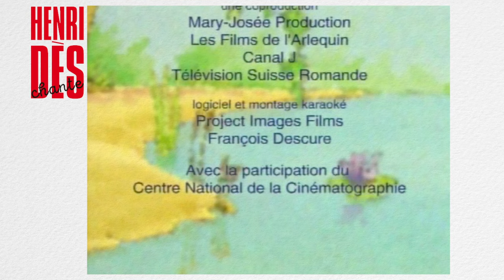Henri Dès chante - Pipe et jambe de bois - chanson pour enfants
Retrouvez la chanson dans le livre-CD "Les bêtises" d'Henri Dès.
PAROLES
C'était un très vieux grand-père
Pipe en bois, pipe en terre
Un valeureux grand-papa
Pipe et jambe de bois

Il vivait en solitaire
Dans une baraque sans toit

C'était souvent la misère
Alors il chassait les rats

N'avait jamais de dessert
A la fin de son repas

Un jour une jolie grand-mère
Tasse de thé, p'tite cuillère
Qui s'était perdue par là
Crème et chocolat

Découvrit dans la clairière
La vieille maison de bois
Crème et chocolat

Elle entra dans la chaumière
Et puis elle s'y installa
Crème et chocolat

Elle enleva la poussière
Tout partout comme il se doit
Crème et chocolat

Elle y mit de la lumière
Tasse de thé, petite cuillère
Et des fleurs par-ci par-là
Crème et chocolat

Depuis ce jour le grand-père
N'alla plus chasser les rats
Pipe et chocolat

Toutes les semaines, deux nouvelles vidéos publiées !